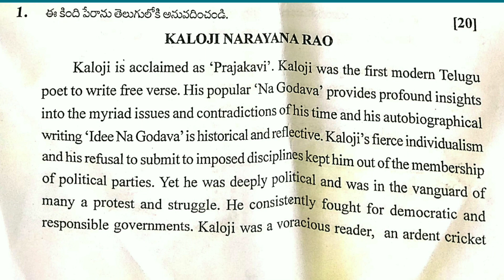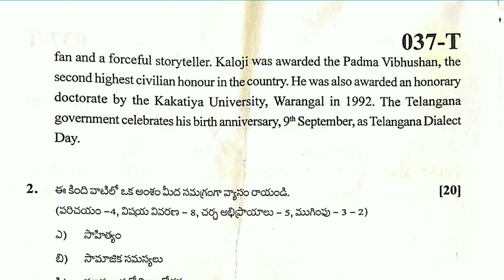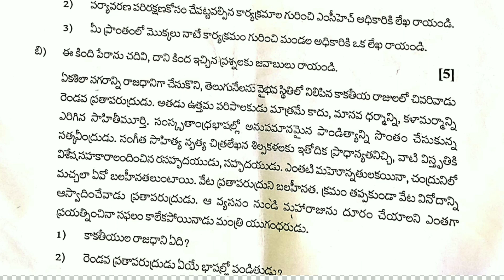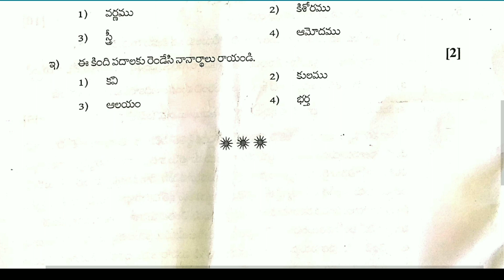Telangana departmental tests telugu paper code 37 November 2020 Question paper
Telangana departmental tests November 2020 telugu paper code 37 question paper